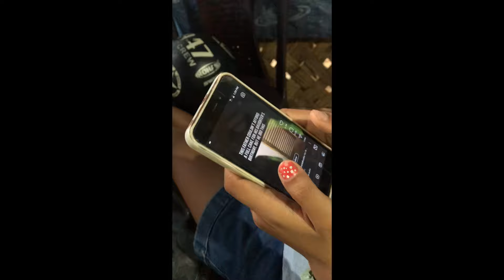PICNIC CHA•A CHADANGJAHA😱😱😱 || CHAGRONGGIJA KO CHAGRONGA || ANSENGABA ANSENGJOK 🥳.